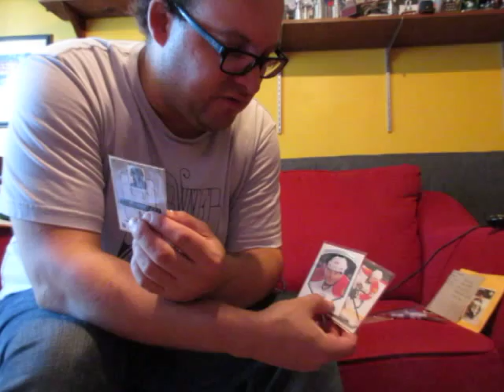Préparation d'envoi pour Pierre-Luc G-F